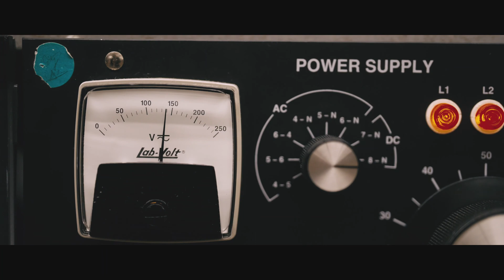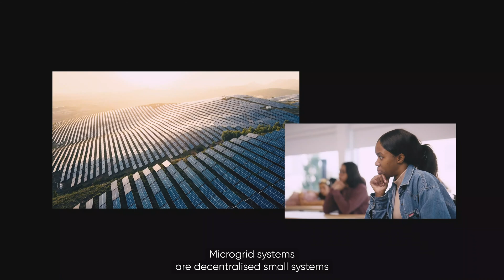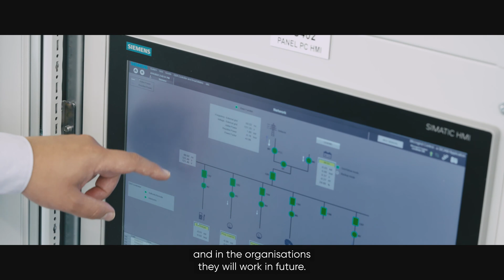Creating ‘future-resilient' power sources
Through collaboration between Siemens and Humber College, the next generation of engineers is learning about microgrids. These systems have the potential to fast-track the energy transition using renewables, as well as power cities in Canada and beyond by diversifying energy sources.